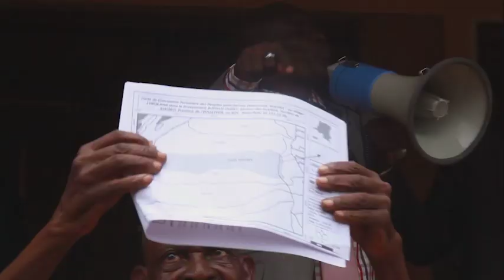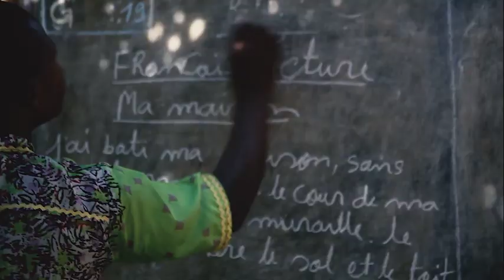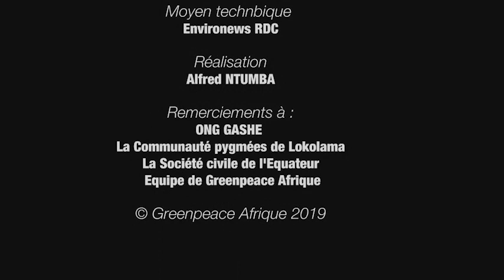FILM LOKOLAMA FIN